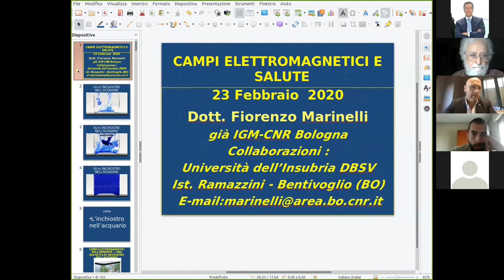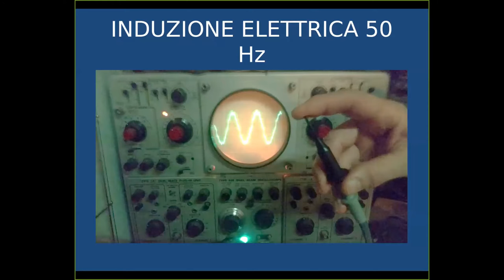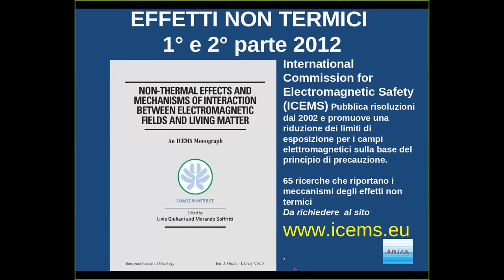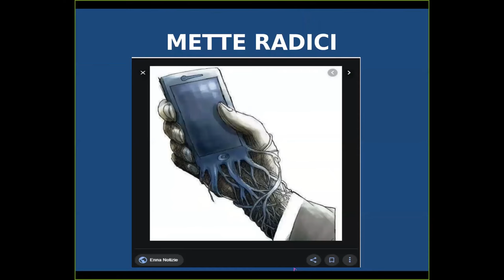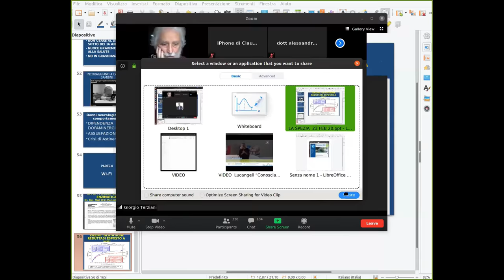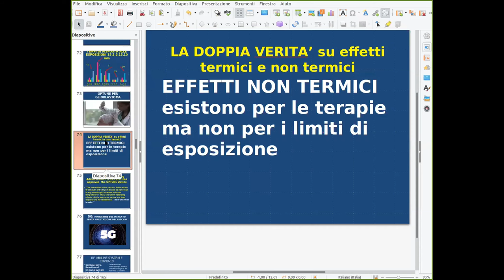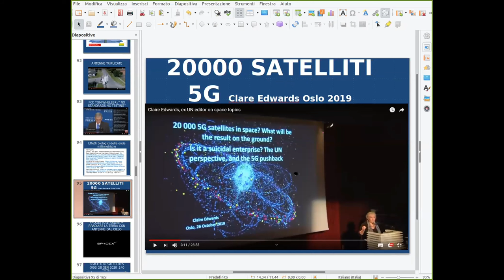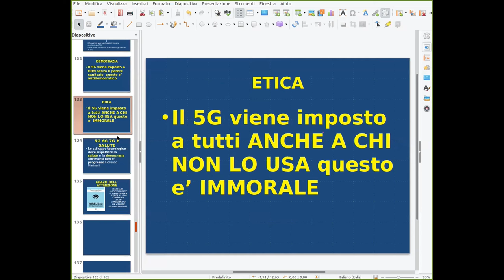Prof. Fiorenzo Marinelli - biologo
Campi elettromagnetici 5G e salute, le implicazioni per il Sistema immunitario